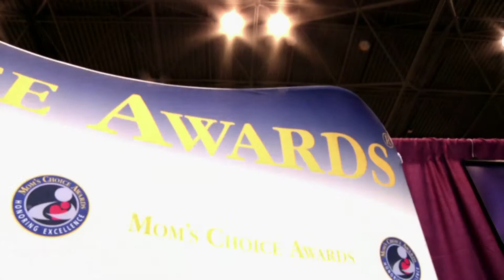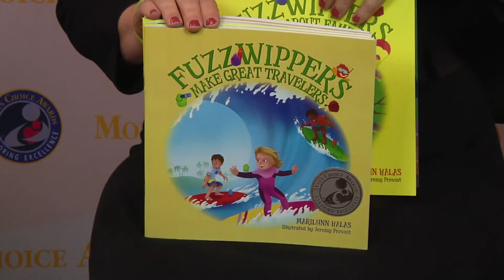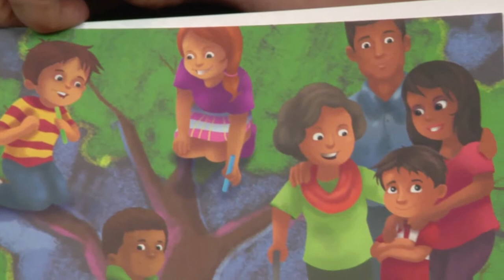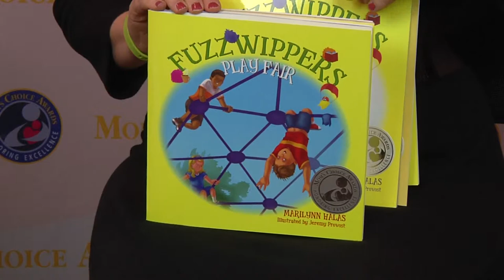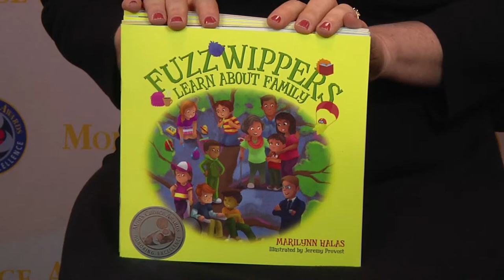Marilynn Halas Interview at BEA 2014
Terry Doherty of Mom's Choice Awards interviews Marilynn Halas at BookExpo America 2014 about her award-winning Fuzzwhippers book series.